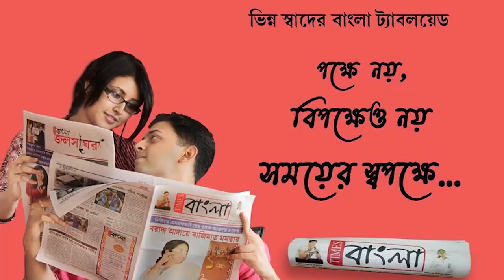নদীয়ার করিমপুরে সাতসকালেই শর্টসার্কিট থেকে আগুন! মুদি দোকানের ব্যাপক ক্ষয়ক্ষতি